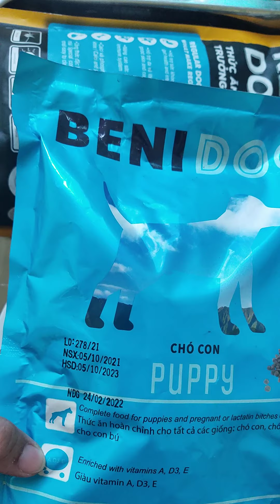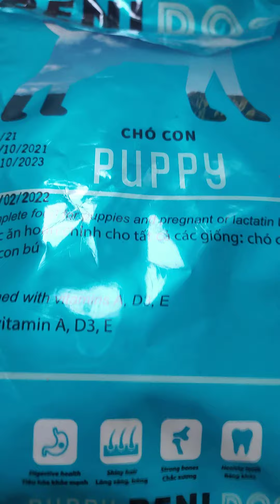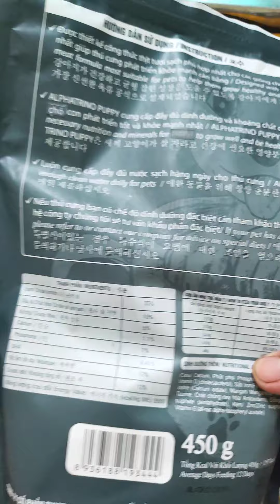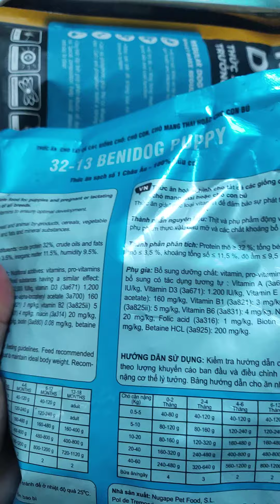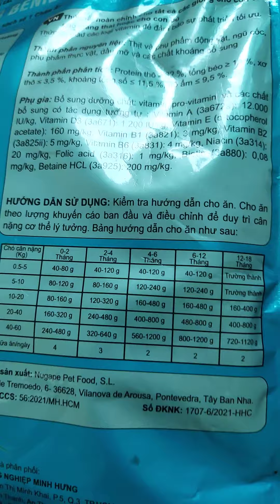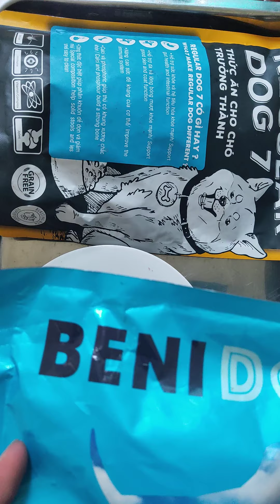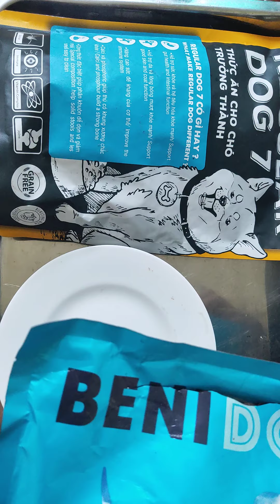Thức ăn cho chó con Benidog (@study assistant)